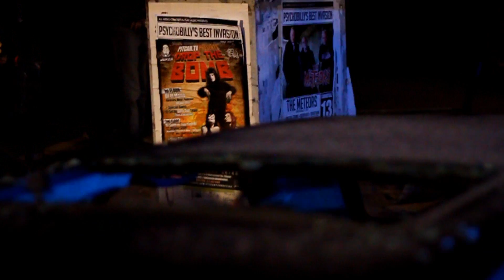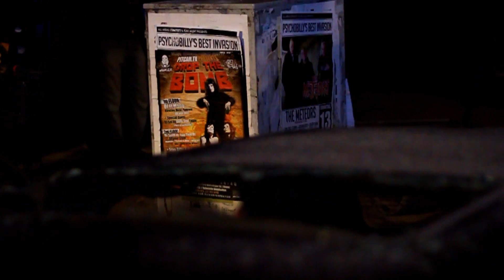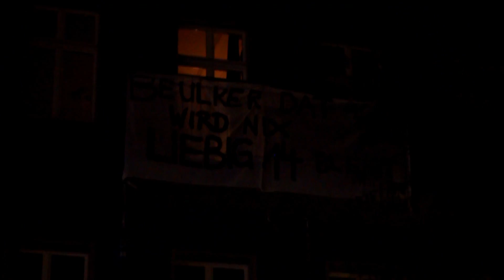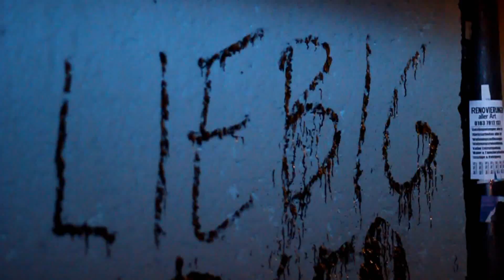Demo & Krawalle Ecke Rigaer Straße / Liebigstraße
Zum Artikel auf turus.net - Nach den Auseinandersetzungen zwischen Demonstranten und Polizei: Die Einsatzkräfte bekommen die Lage an der heiklen Straßenkreuzung Rigaer Straße / Liebigstraße in Berlin-Friedrichshain wieder unter Kontrolle. 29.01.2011